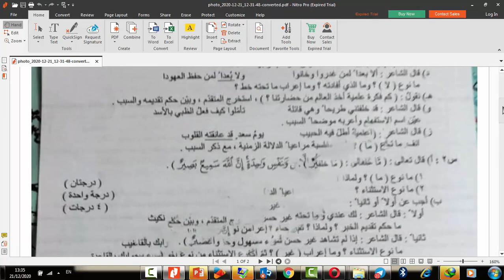اسئلة اللغة العربية للصف السادس الاحيائي والتطبيقي الدور الثالث 2020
لتحميل الاسئلة  اضغط على الرابط الاتي